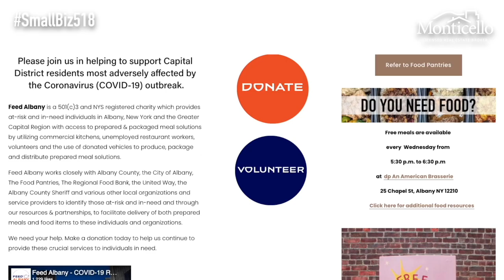SmallBiz518: Katie O'Weddings & Events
On this episode of SmallBiz518, we’re at Katie O’Weddings & Events at the Kenmore Ballroom in Albany! Elizabeth Landrum met with Owner, Katie O’Malley Maloney, about the spectacular wedding planning & event services they offer to the 518 community and couples all over the country!

Katie O’Weddings & Events has been in business for 12 years and they also provide planning services for galas, fundraisers, birthdays, and more. Katie and her team focus on putting their client's minds at ease during the process and having FUN!

Visit KatieOEvents.com to learn more!